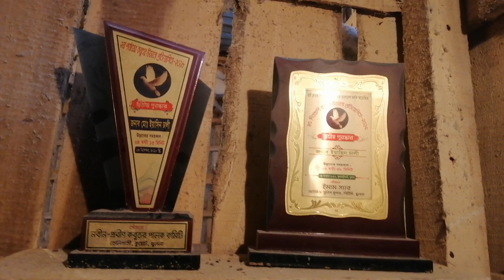রাজমিস্ত্রি যখন প্রকৃত কবুতর পালক। ইয়াসিন ভাইয়ের হাইফ্লাইয়ার কবুতর।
একজন রাজমিস্ত্রি হয়েও একজন মানুষ কিভাবে কবুতরের প্রতি ভালোবাসা প্রদর্শন  করেছেন তা এই ভিডিওর মাধ্যমে দেখতে পারবেন।।

ইয়াসিন ভাইয়ের কাছে ৮-১০ জাতের কবুতর রয়েছে।।

উনি অনেকদিন সকাল-সন্ধ্যা কবুতর উড়িয়েছেন।।।।

তাছাড়া তিনি বেশ কিছু স্থানীয় টুর্ণামেন্টে বেশকিছু পুরস্কার অর্জন করেছেন।।।..